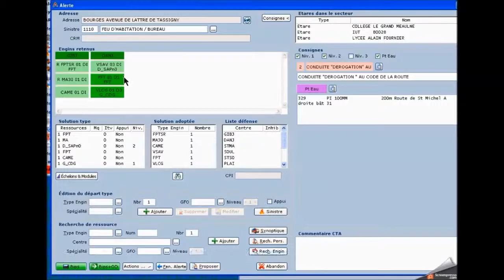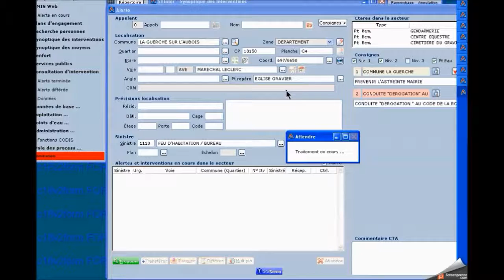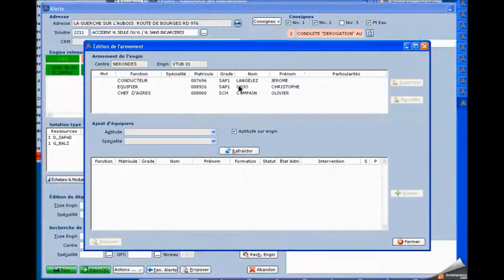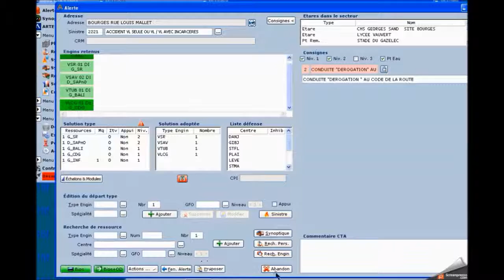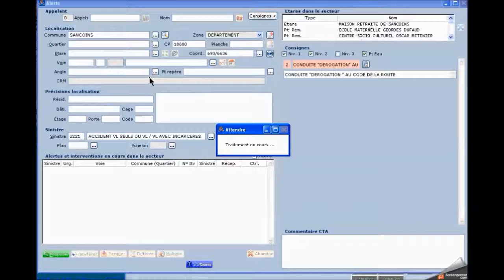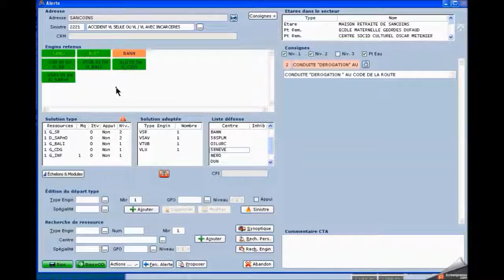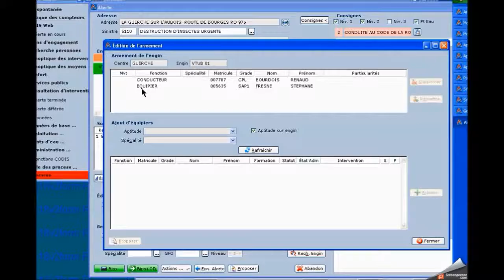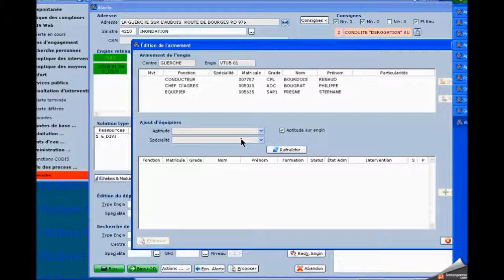Les GFO au CTA partie 2